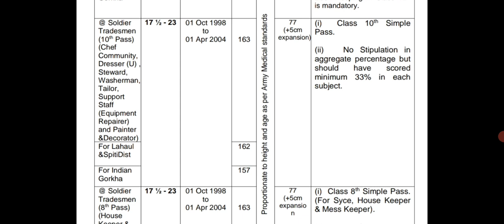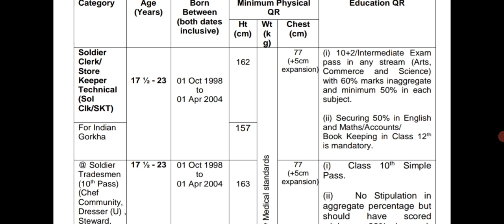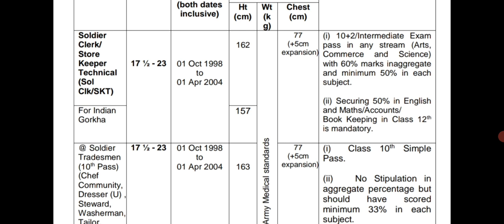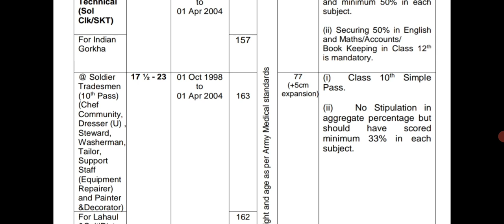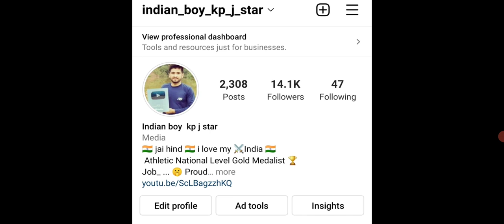J&K Army Bharti 2022 ll ARO Jammu & Bandipura ll Age ll Height ll Qualification ll Chest ll Army 😱